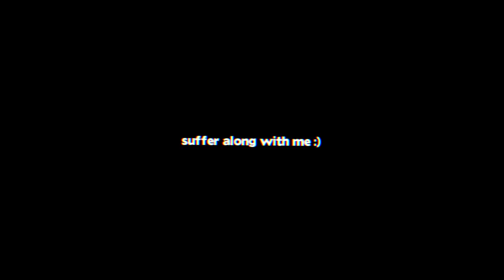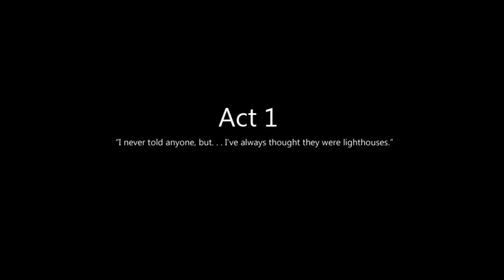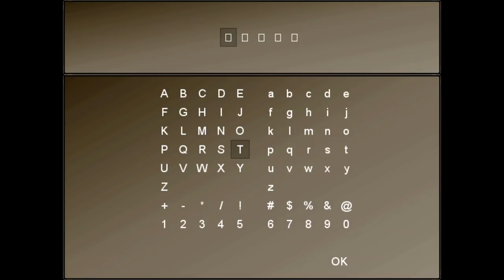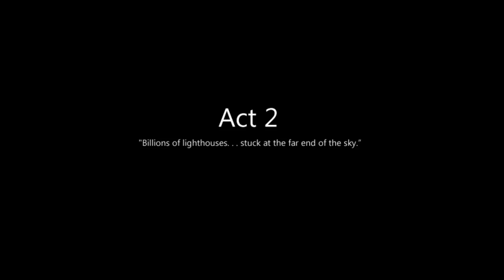Playing TO THE MOON For The First Time Ever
Playing To The Moon for the first time.

To The Moon Gameplay